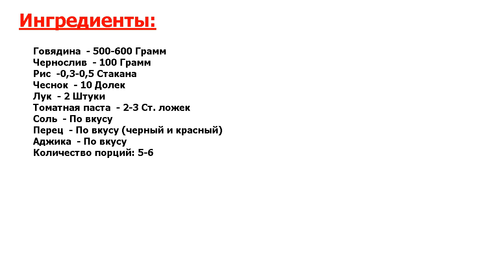★ОБАДЕННАЯ ВКУСНОТА!★ ХАРЧО С ЧЕРНОСЛИВОМ ★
★Деликатес, доступный каждому! Поделюсь своим рецептом супа харчо с черносливом● Я люблю экспериментировать, люблю добавлять сухофрукты в различные блюда● Добавила чернослив в харчо, мне очень понравилось● Предлагаю и вам!